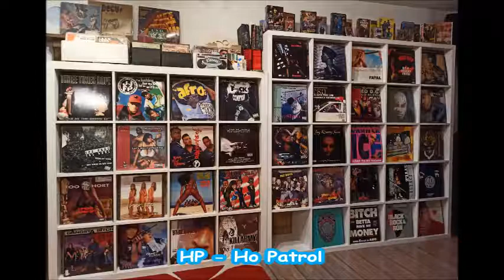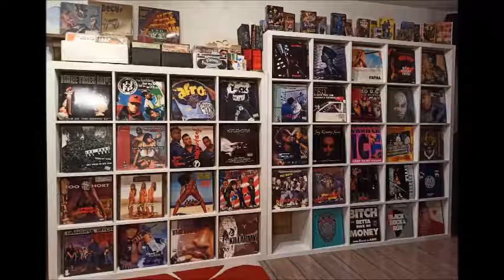HP - Ho Patrol